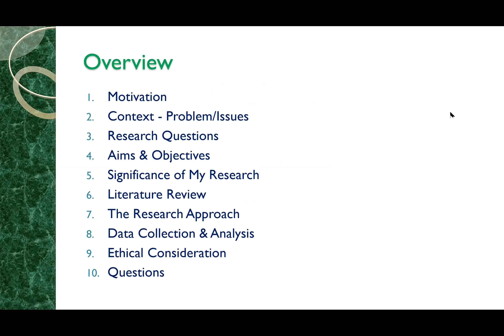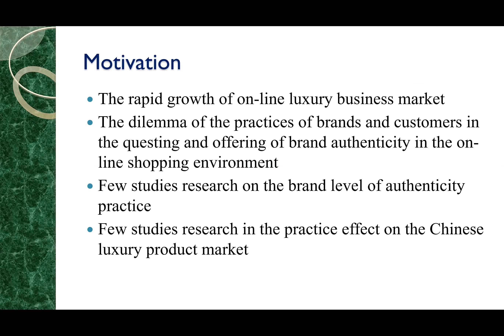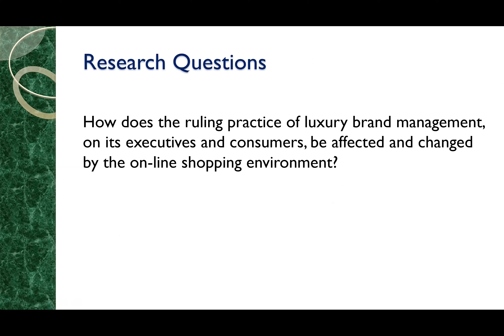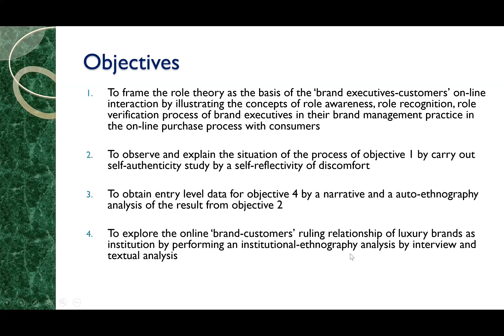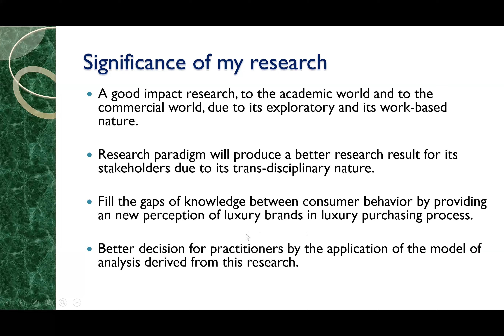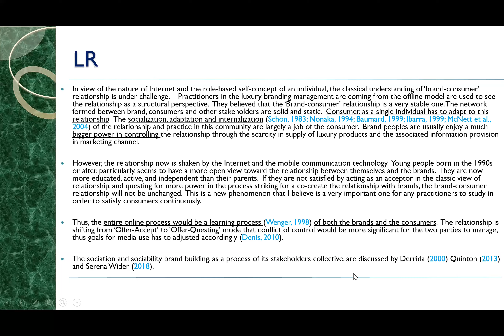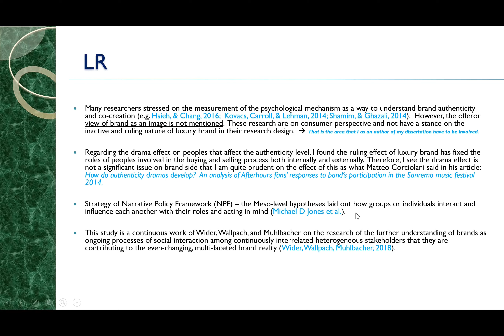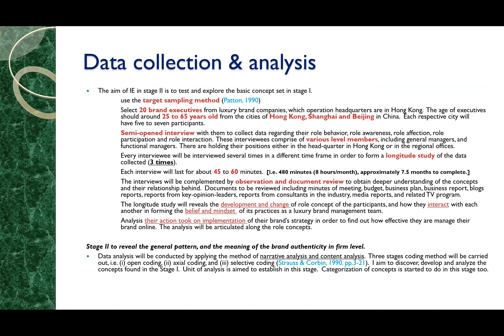Brand Authenticity of Luxury Products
A paper presented by Samuel Kwok, Middlesex Univdersity, UK at the 2020 virtual edition of the KIE Conference held on July 21-23. To participate or present a paper at the next KIE Conference whether online or onsite, please